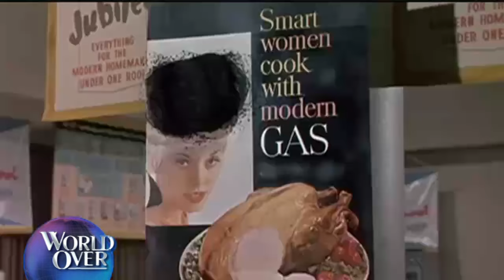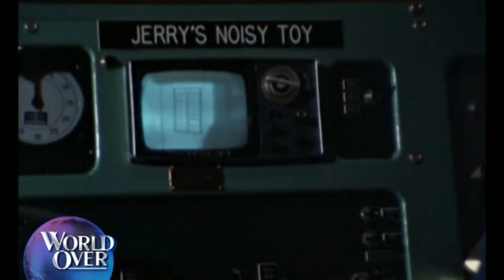World Over - 2015-12-17 – Jerry Lewis Exclusive with Raymond Arroyo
A World Over EXCLUSIVE, hour-long interview with Hollywood icon JERRY LEWIS. He talks with Raymond Arroyo about his 8-decade career, his beloved partner Dean Martin, and he finally discusses why he dedicated so much of his life to the Muscular Dystrophy Association…and much, much more.